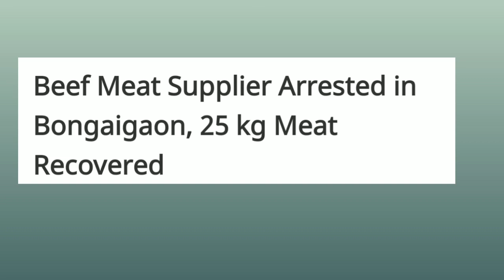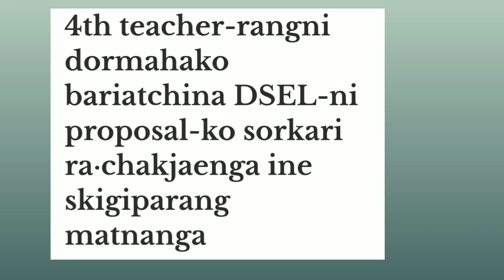4/09/2021 OIIND news